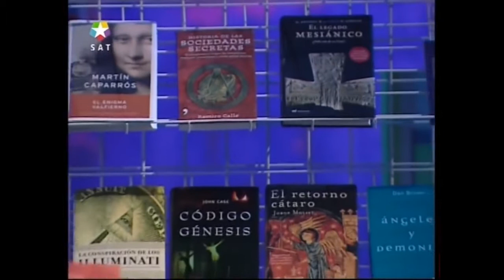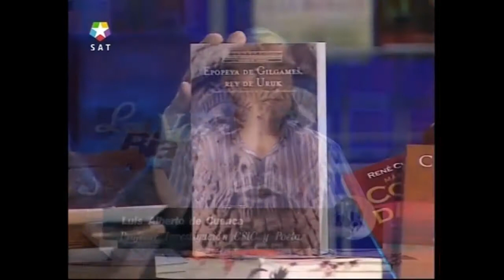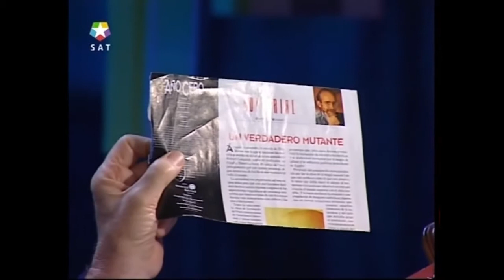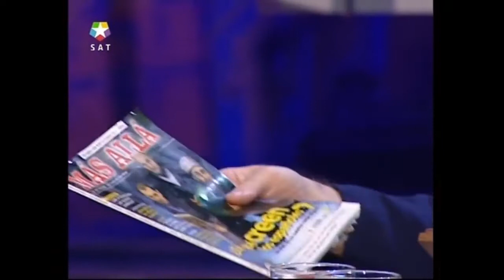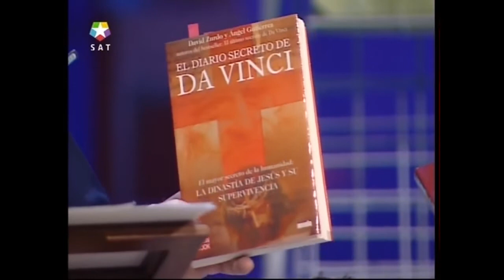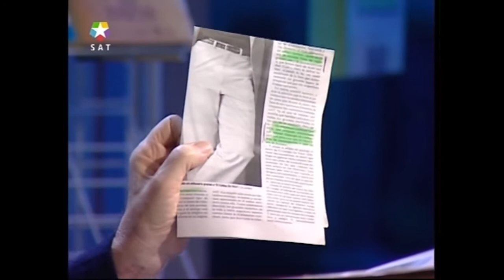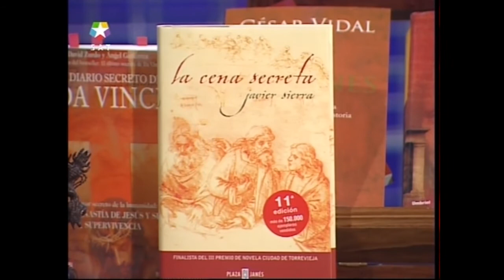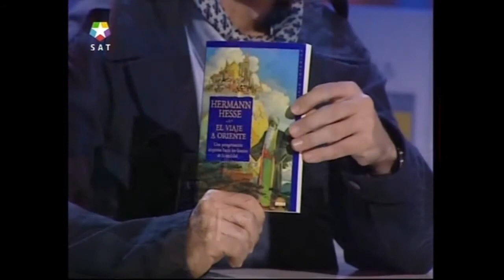CODIGO DAVINCI INTERPRETADO, ENRIQUE DE VICENTE, DRAGÓ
Varios expertos exponen aspectos interesantes de este Best Seller, en el programa "Las Noches Blancas"